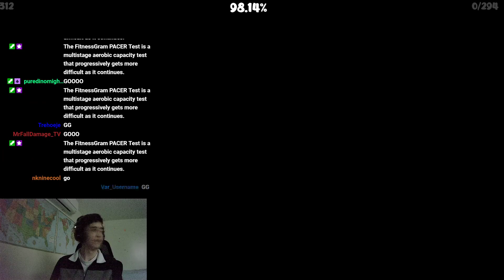EKO VERIFIED! | Extreme Demon | Geometry Dash (On Stream)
very cool level, acu inspired, NOT A REMAKE OR SEQUEL

Enjoyment: 8.5/10
Placement on List: N/A
My Placement on List: 145 or Legacy